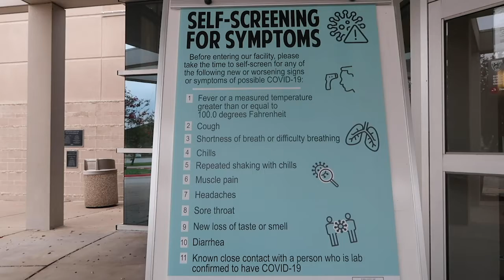The San Marcos Activity Center Reopens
The San Marcos Activity Center is open again -- with new safety protocols to prevent the spread of COVID-19. Bobcat Update's Priscilla Meza has the story.